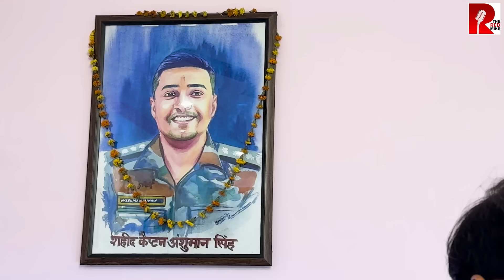बेटे की शहादत पर मिला कीर्ति चक्र किसका ? मां या पत्नी ?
25 साल की परवरिश या 5 महीने की शादी ?  बेटे को मिले सर्वोच्च सम्मान की रिप्लिका का असली हकदार कौन? शहीद कैप्टन अंशुमान सिंह के पिता जी ने उठाए सवाल?